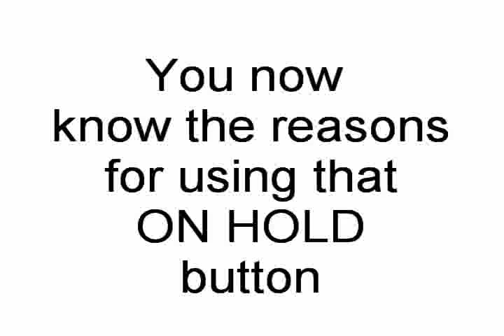Telephone Music On Hold Facts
Reasons to install Music and Message Telephone On Hold for your business.